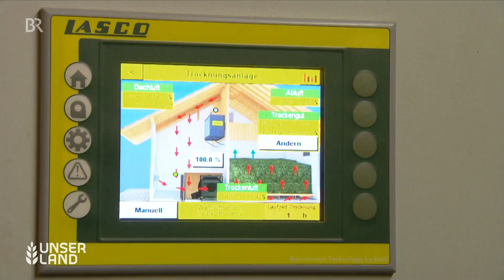Weg aus der Krise: Heumilch aus dem Allgäu | Unser Land | BR Fernsehen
Milchpreiskrise und die Frage, wie es weitergehen soll: Vor drei Jahren stellten Karl Fischer und sein Sohn David ihren Milchviehbetrieb auf Heumilch um - nicht bio, sondern konventionell. Und wechselten zu einer kleinen Heumilch-Molkerei, die ihre Produkte über REWE vermarktet. Für Vater und Sohn Fischer hat sich der Schritt gelohnt.
Autorin: Cornelia Benne

Weitere Beiträge von Unser Land finden Sie auch in der BR Mediathek